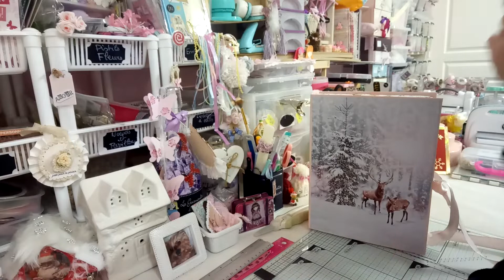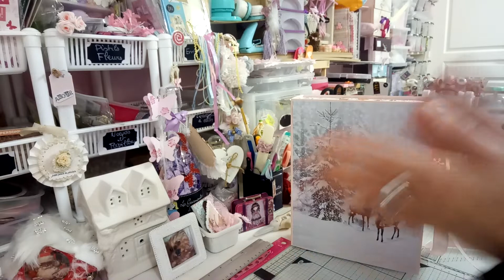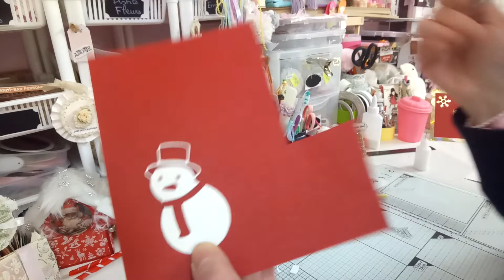CALENDRIER DE L AVENT, DE DIES, JOUR 3